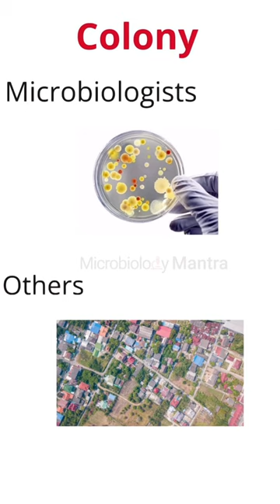How are these words understood by the Microbiologists and others.